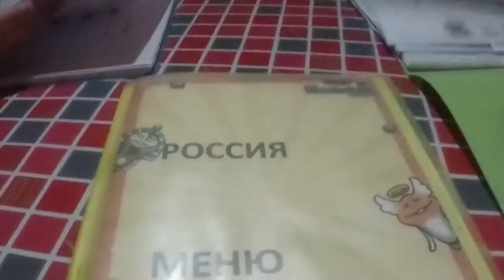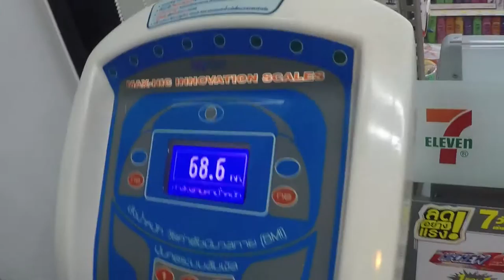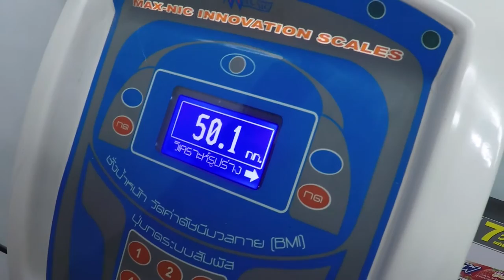24/7 ТИГР|VLOG | Везде Хорошо #55